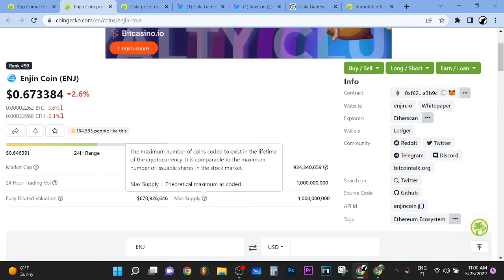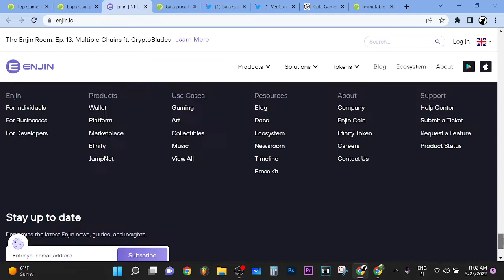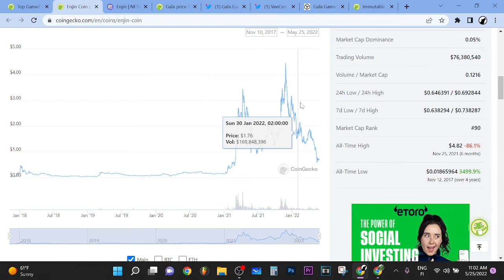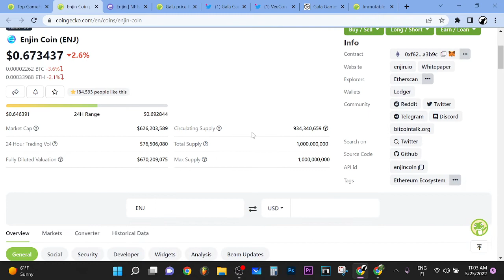Enjin Coin (ENJ) Price Prediction 2022